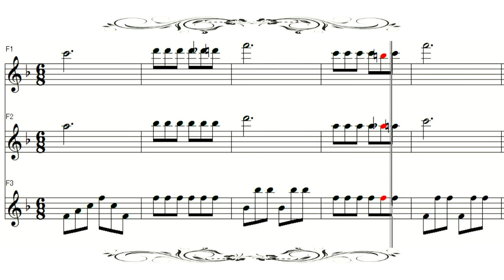Wiegendlieder von Mozart 子もり歌 フルート楽譜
モーツアルト　子もり歌　フルート
Beyer Sheet Music Piano Tutorial